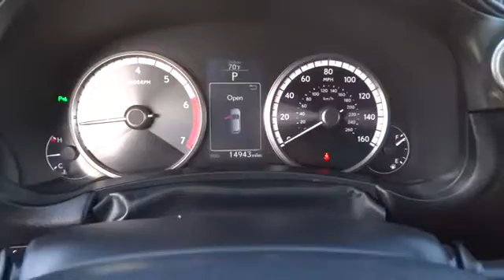2015 Lexus NX 200t Austin, Georgetown, Round Rock, San Marcos, Bastrop, TX RX3248A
2015 Lexus NX 200t
2015 Lexus NX 200t F Sport - Stock#: RX3248A - VIN#: JTJYARBZ5F2011408